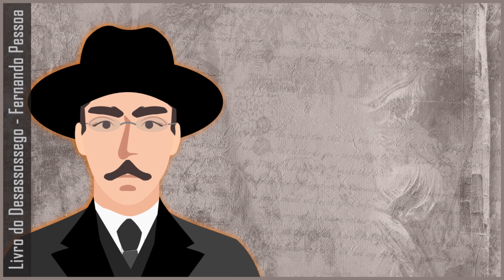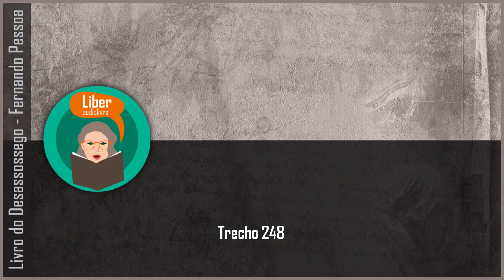Livro do Desassossego | Parte 50 - Trechos 243 a 248 | Fernando Pessoa | Audiolivro voz humana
Ouça os clássicos!

Se desejar incentivar este trabalho:
🔸 Adquira meu romance "Malvina"

🔸 "Livro do Desassossego"

*** Capítulos***
00:16 Trecho 243
03:48 Trecho 244
04:37 Trecho 245
06:25 Trecho 246
06:47 Trecho 247
07:55 Trecho 248

Nestes trechos, Bernardo Soares descreve a luta contra a insônia. Explora a inquietude, a busca por significado e a inevitabilidade da dor na vida. Reflete sobre sua preferência pela contemplação em vez da ação no mundo externo.

Considerada uma das maiores obras de Fernando Pessoa, o Livro do Desassossego é constituído por vários fragmentos de texto e assinado pelo semi-heterônimo Bernardo Soares.

Fernando António Nogueira Pessoa, nasceu em Mártires, Lisboa, em 13 de junho de 1888 e faleceu em 30 de novembro de 1935. Foi poeta, filósofo, dramaturgo, ensaísta, tradutor, publicitário, astrólogo, inventor, empresário, correspondente comercial, crítico literário e comentarista político português.

Conhecido como um dos mais importantes poetas portugueses, fazendo parte do movimento literário "Modernismo". Escreveu sob algumas "personalidades", a que ele próprio intitulou heterônimos, como Ricardo Reis, Álvaro de Campos, Alberto Caeiro e Bernardo de Campos.